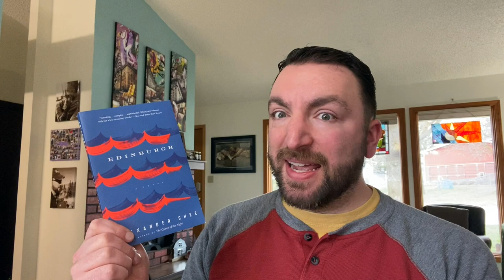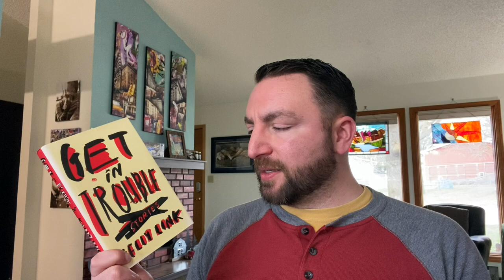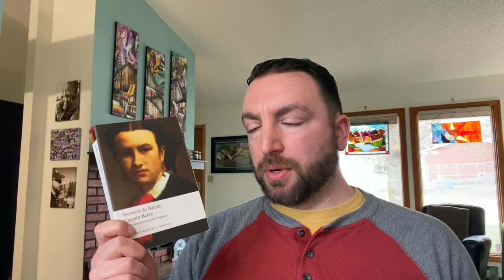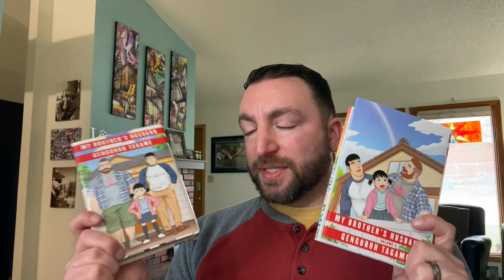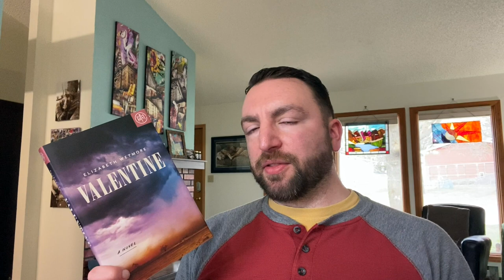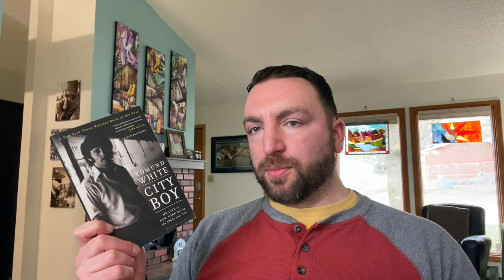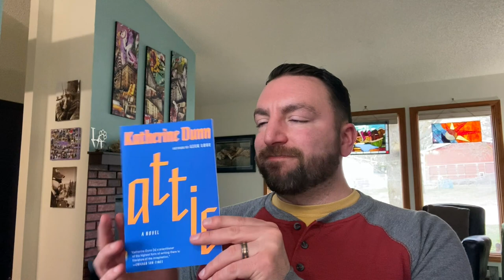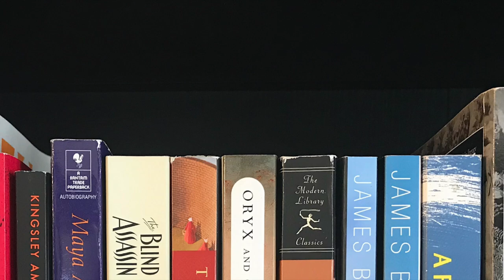Book Haul Revisit for April 2022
Let's take a look back at my last three April book hauls to see what I've read, what I'm unhauling, and what will stay on my TBR. You also get to find out which book in my library I just keep forgetting about. Expand for more information 👇

Edinburgh, Alexander Chee
Stories, Helen Garner
Interior Chinatown, Charles Yu
Libertie, Kaitlyn Greenidge
Let’s Get Back to the Party, Zak Salih
Get in Trouble: Stories, Kelly Link
Where the Crawdads Sing, Delia Owens
Cousin Bette, Honoré de Balzac

A Woman of No Importance, Sonia Purnell
The Enlightenment of the Greengage Tree, Shokoofeh Azar
Ghachar Ghochar, Vivek Shanbhag
My Brother's Husband, Volume 1, Gengoroh Tagame
My Brother's Husband, Volume 2, Gengoroh Tagame
The Man Who Loved Children, Christina Stead
The Guest List, Lucy Foley
Valentine, Elizabeth Wetmore

The Accidental Tourist, Anne Tyler
A Pale View of Hills, Kazuo Ishiguro
City Boy: My Life in New York During the 1960s and '70s, Edmund White
Attic, Katherine Dunn
Willa & Hesper, Amy Feltman
The Gallery, John Horne Burns
Karamo: My Story of Embracing Purpose, Healing, and Hope, Karamo Brown